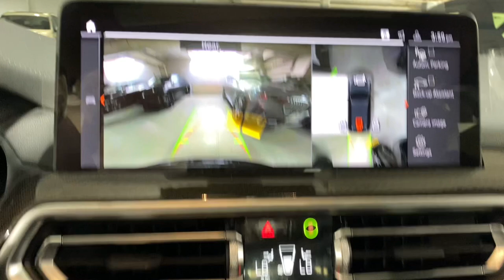2024 BMW X3 M40i Portland, Beaverton, Lake Oswego, Vancouver, Hillsboro OR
New 2024 BMW X3 M40i available at BMW Portland located in 2001 SW Jefferson St, Portland , OR, 97201. Servicing the Portland, Beaverton, Lake Oswego, Vancouver, Hillsboro area.
Please mention the stock R9X12116 when you contact the dealership for this vehicle.

Picture yourself in the  2024  BMW X3. Enjoy the journey while you conquer the road in the X3. Intelligent technology, confident, and balanced, this Sports Activity Vehicle® was designed for passionate drivers. You deserve an automobile that's as passionate about the road as you are. Drive the X3.